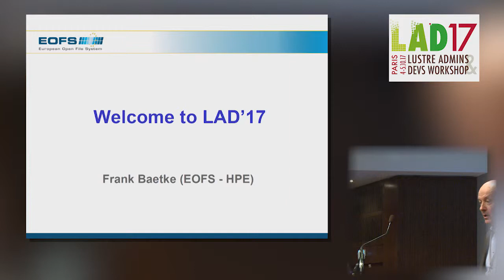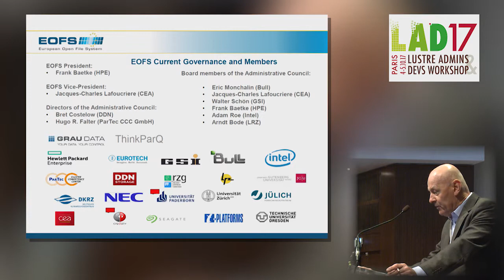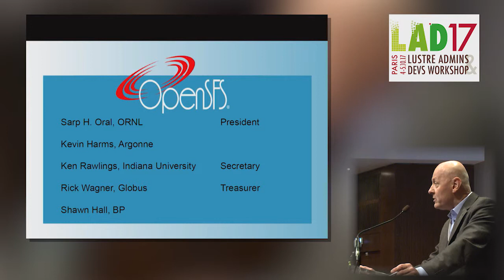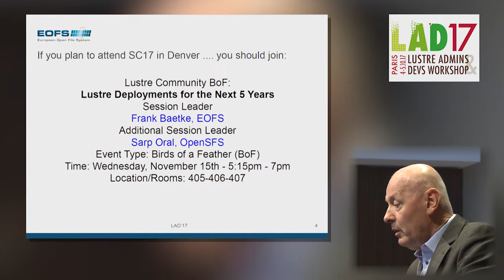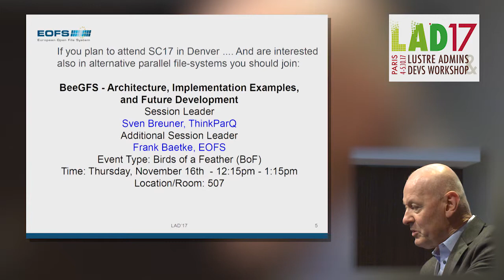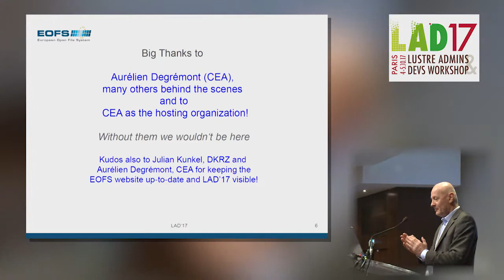LAD 2017 - Frank Baetke - EOFS Update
Lustre Admins & Developers Workshop 2017
October 4-5, 2017
©EOFS ©CEA/DAM/CADAM